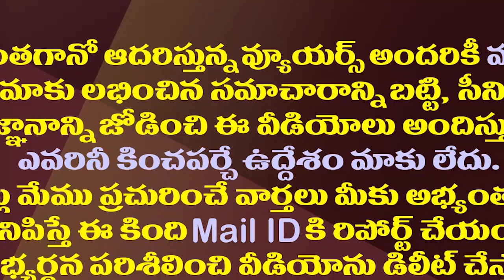మళ్ళీ ఛాన్స్ దక్కించున్న పదిమంది మంత్రులు వీరే||Again these 10 ministers are in Jagan cabinet